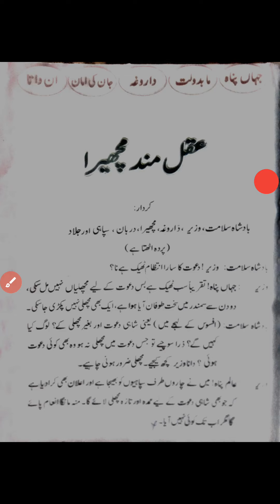Topic: Aqal Mand Machera [] class: 4th [] subject : Urdu [] school: UPS TURKPORA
By: Abdul Rashid Dar.